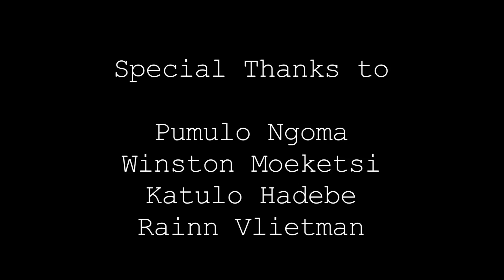Photograph (Student Short Film)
A short film scene about tension between a couple.

Tetelo Nhlapo.

Cast

Jovan Muthray
Didintle Khunou